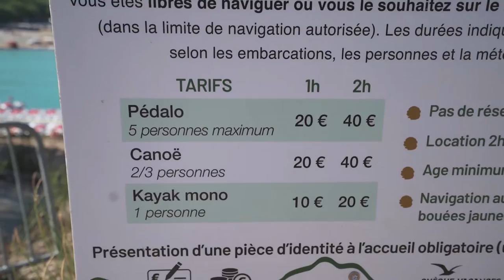Our Gorgeous Verdon Gorges Experience | France Tour 2021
We rented a pedal boat for 2 hours to experience the gorgeous Verdon Gorges (Gorges Du Verdon) canyon. It's a river canyon in Southeastern France carved by the Verdon river. Took picture too of the kayakers, paddle boaters, and swimmers from the Pont Du Galetas bridge. It was a unique experience with lovely views!

OUR GEAR